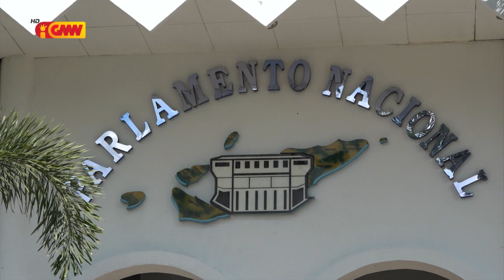Komisaun D husu Governu regula negosiante estranjeiru ho regulamentu rigorozu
Komisaun D PN husu Governu atu regula negosiante estranjeiru ho regulamentu rigorozu